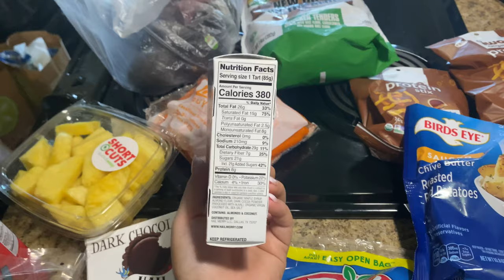WEEK IN MY LIFE: BAYLOR UNIVERSITY, FIRST SPONSORED INSTAGRAM POST, TARGET HAUL, NEW WORKOUT ROUTINE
Hello Guys! In this week in my life: my little brother moves to Baylor University (Texas), I start a new workout routine, and I go to Target a lot lol.

Products Mentioned:
Water bottle
Snake print Face Mask
Target leather jacket
Black sunglasses

Like to know it: macimattingly